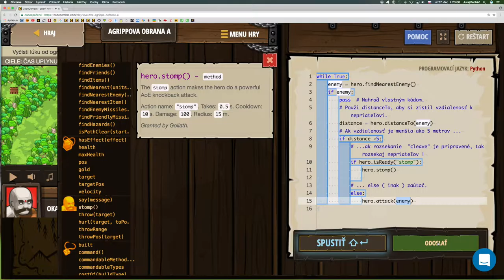💣 219☞Agrippova obrana A ║CodeCombat Python║ Programovanie s Yetim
Nechaj nepriateľov priblížiť sa a potom v správny moment udri.

príkaz If/Else, If, Vnorené if príkazy, Reťazce, Premenné, cyklus while